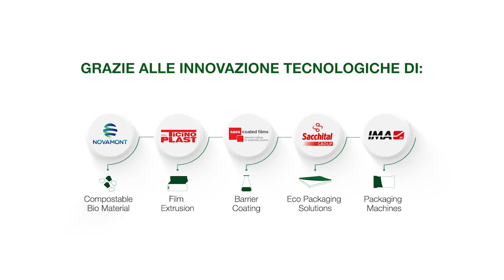Dalla Terra alla Terra: il packaging che nutre il pianeta